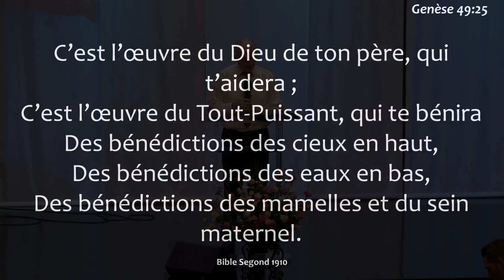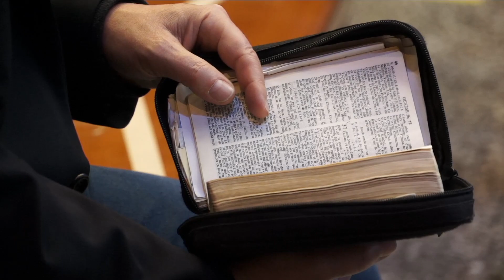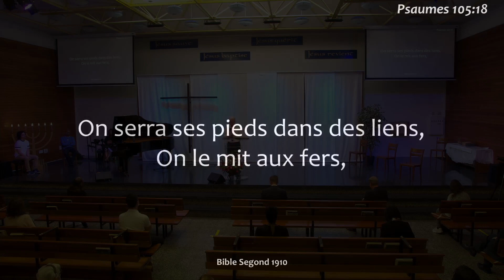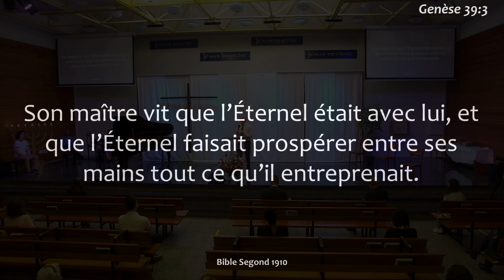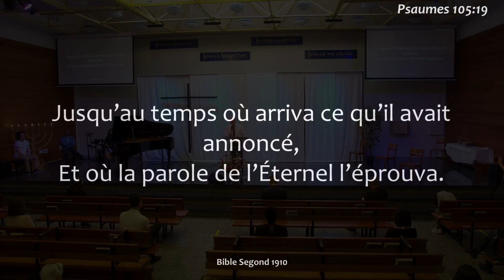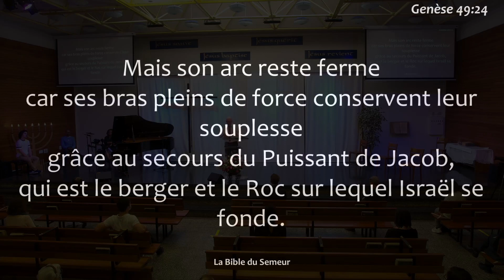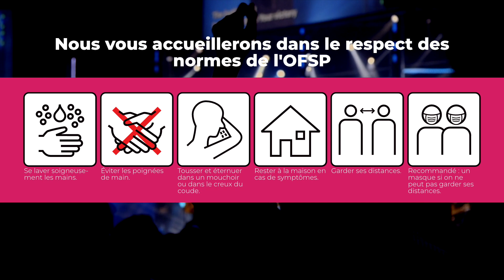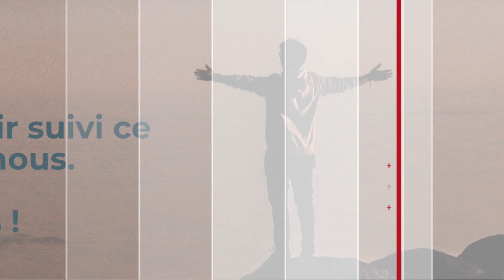Secretos para una vida bendecida – Culte du 7 juin 2020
¡Bienvenido a nuestro culto en línea!

Compartimos la Palabra de Dios, Biblia en mano, sobre temas de actualidad para alentar y edificar nuestra fe. ¡Los tiempos en los que vivimos son difíciles y las necesidades muy grandes!

Entonces, pasa la voz. Nuestro sitio web es una mina de oro para edificar nuestra fe, aprovéchela. Encontrarás todos nuestros mensajes de audio desde el 2012. Más de 80 testimonios para leer y muchos otros recursos en la sección de Medios.